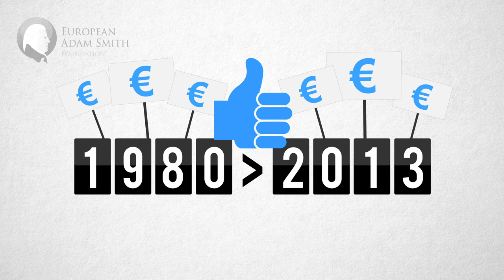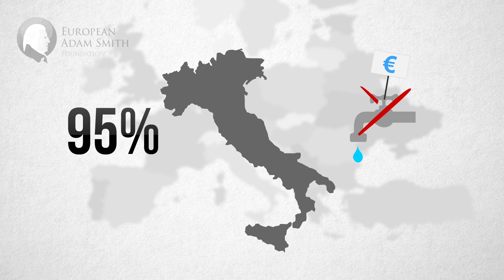'The privatization of public services' in one minute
In a world based on business, it's quite ridiculous that services like water distribution, transport, education, etc. still belong to the collectivity.